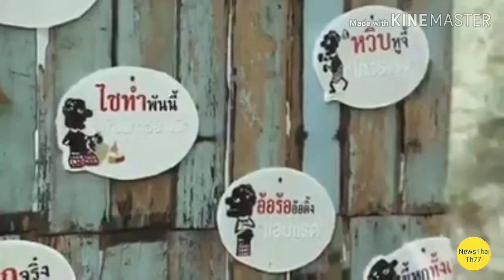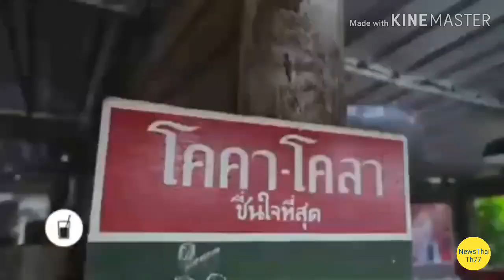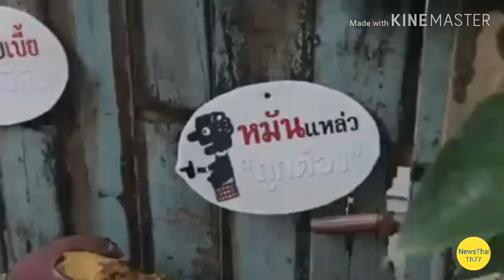ไปปักษ์ใต้ที่เมืองลุง แวะเที่ยว"ตลาดนัดต้นไม้ชายคลอง"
-เน็ตหมด,เน็ตเสริม โหลดแอพนี้เฉพาะลูกค้าทรู โปรเน็ตทรู 3G 4G, มีโปรเสริมต่างๆ และโปรใหม่ๆมาให้เลือกตลอด, ลูกค้าระบบรายเดือนและระบบเติมเงินก็ใช้ได้
โหลดผ่านGoogle play store ในระบบแอนดรอย์

กดที่ลิ้งด้านล่างโหลดแอพ ได้เลย #
หรือจะผ่านเว็บไซด์ทรู